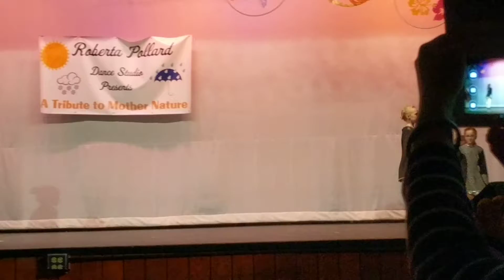Ava Dance - Volcanic Jig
Irish Step Dance